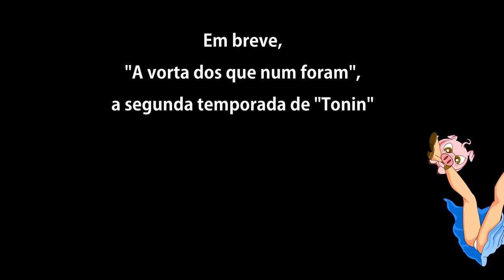Tonin - Primeira temporada [Completa e remasterizada]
"Tonin, o ninja que veio da roça como você nunca viu: em widescreen, full HD e remasterizado para ser assistido como um único filme, sem interrupções. Aguarde em breve a segunda temporada!